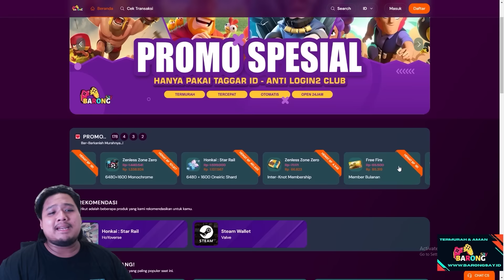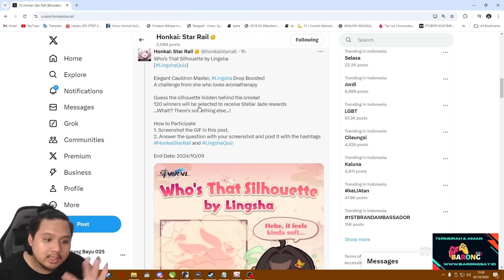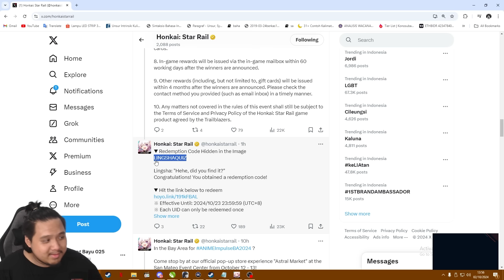REDEEM CODE BARU??! Gacha Brutal Lingsha??! 🤔 +GIVEAWAY!! | Honkai: Star Rail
Kalian Gacha Lingsha ga??

Code Baru:
AA2G7664C2RX
XRPTL1P7K5H8W
STARRAILGIFT
LINGSHAQUIZ

bot:
!joget
!jokibang
!absen
!specpc
!commands